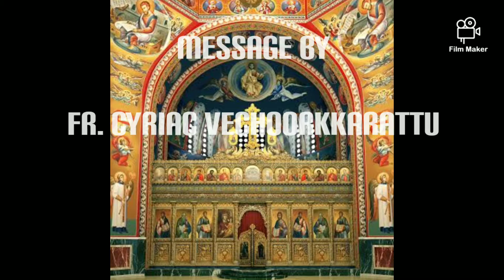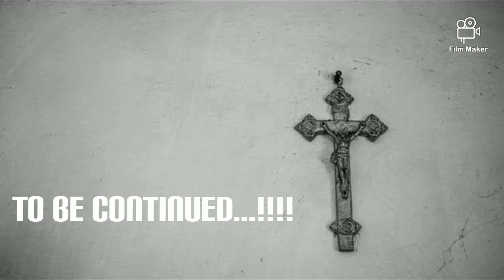Reflection on Holy Lent Day 31- Message by - Fr. Cyriac Vechoorkkarattu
Message by Fr. Cyriac Vechoorkkarattu

Major Archdiocese of Trivandrum

Malankara Syrian Catholic Church